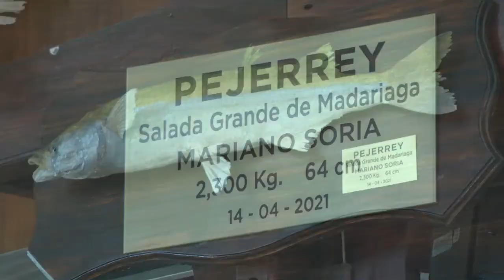Laguna La Salada Grande, un clásico de la pesca del peyerrey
Uno de los pesqueros pertenece al Club de Pesca y Náutica de General Madariaga y Nicolás cuenta cual es el servicio que ofrece el lugar.

Excursiones, alquiler de bote, bajada de embarcaciones además de alquiler de dormis o espacio para carpas son algunos de los servicios.

Cómo es la pesca, cuáles son los requisitos y cómo llegar a la meca de la pesca del pejerrey en la provincia de Buenos Aires.